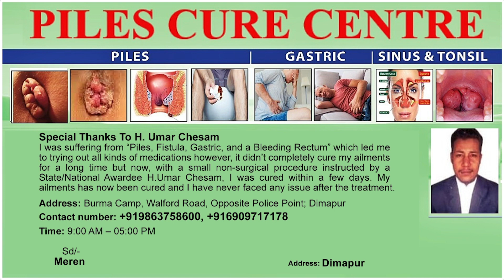4TH EDITION OF MYKI FEST CONCLUDED ON 7 DEC AT SAKHRIE PARK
The 4th edition of Myki Fest under the initiative of the Department of Women Resources Development concluded on 7 December at Kohima’s Sakhrie park